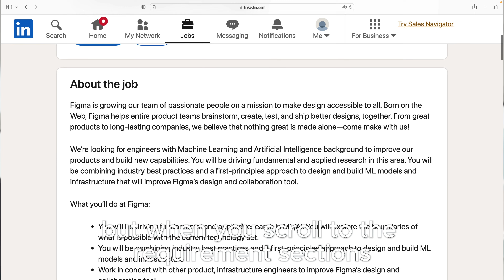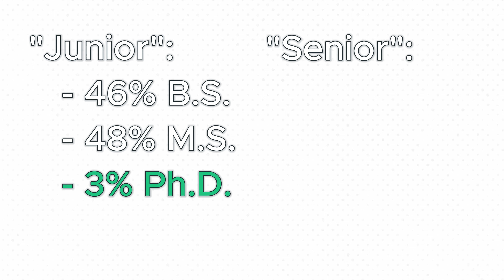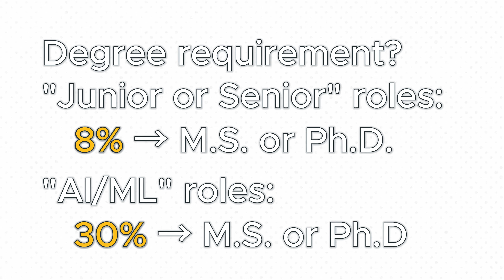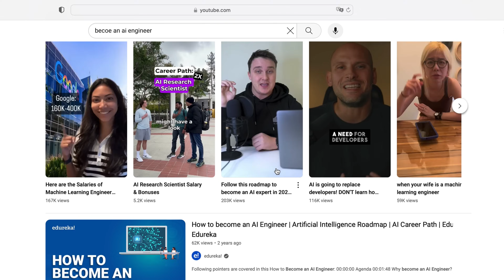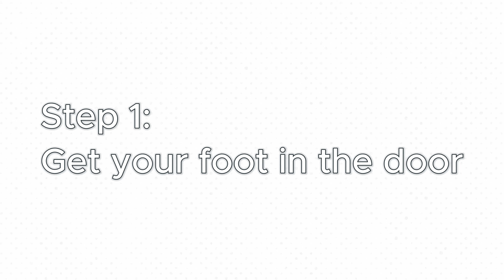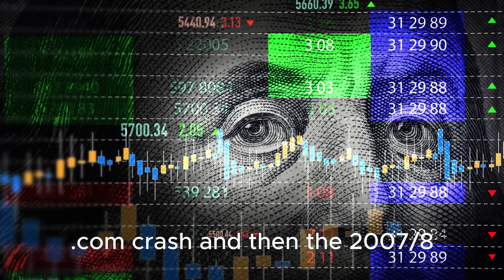AI/ML Engineer path - The Harsh Truth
📎 Resources

Are you considering a career as an AI Engineer or Machine Learning Engineer? Before you dive in, understand the harsh realities of landing your first job in tech. In this video, we break down the unfiltered truths about AI engineering and machine learning jobs that you won't find in the job postings.

Discover the real demands of the job, the significance of degrees, and the competition in the AI/ML industry. We'll also provide practical insights on how to navigate these challenges if you're determined to pursue a career in artificial intelligence or machine learning software engineering.

👉 Who Pays More Than FAANG?? Highest Paying Companies in Tech